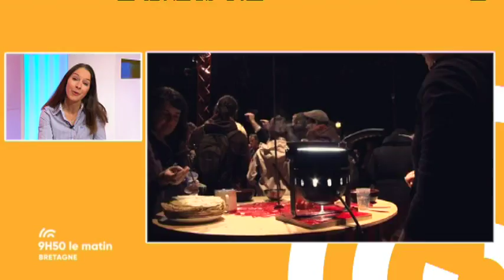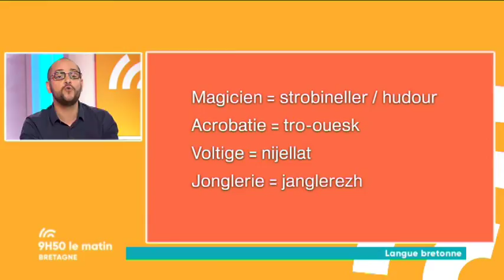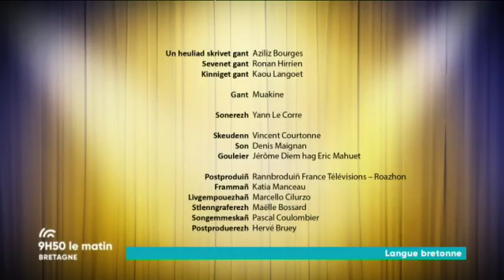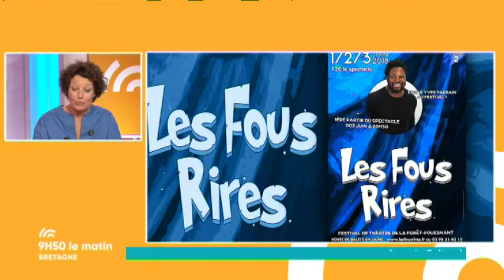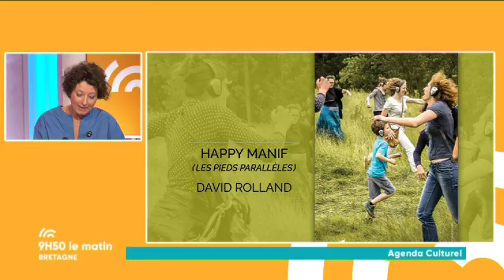9h50 le matin Bretagne sur la piste aux étoiles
A l'occasion de "Cirque ou presque", le  Festival du Cirque contemporain à Piré- sur-Seiche, Laurence Postic reçoit Isabelle Saliot, la coordinatrice du festival et Guillaume Dutrieux de la Compagnie Cheptel Aleïkoum. Olivier Dauvers, l'éditeur de Rennes Conso, évoque la santé économique des cirques.

Retrouvez également dans votre émission:

- Les mots en breton de Maël Le Guennec

- Le 35ème anniversaire de France Bleu avec Gilles Bonbonny, le directeur de France Bleu Armorique

- Les coups de coeur culturels de Sabine Marie-Murgue

- Billy aux Jardins de Brocéliande à Bréal-sous-Montfort